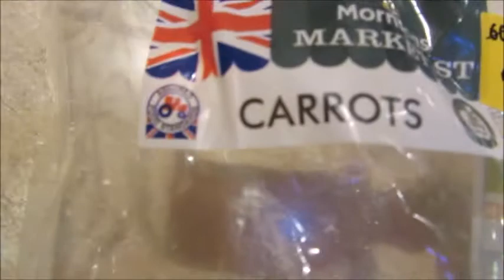FRIENDSHIP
PLEASE SHARE MY CHANNEL AROUND YOUR SOCIAL MEDIA, IT WILL MEAN SO SO MUCH.